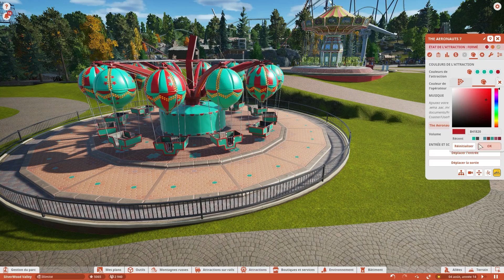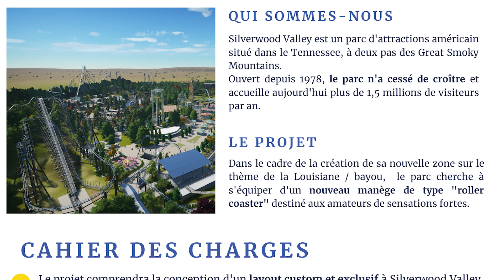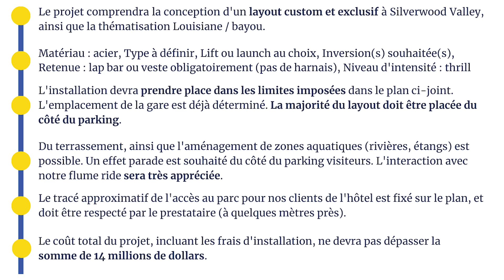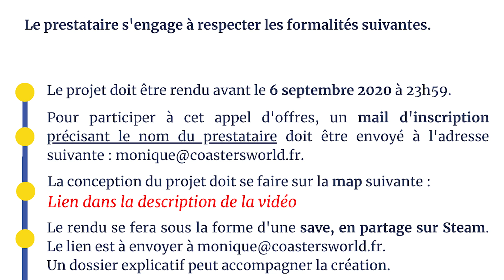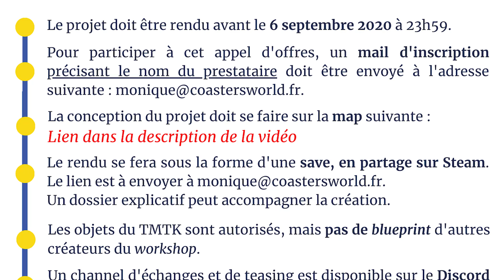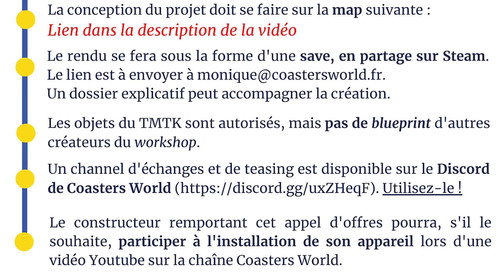😲 Louisiane et... CONTEST ! - Let's Play FR Planet Coaster EP29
Nous continuons notre zone bayou / Louisiane avec l'installation de plusieurs attractions et d'une belle station pour nos bûches. et on lance le nouveau CONTEST Planet Coaster, grâce à un appel d'offres lancé par Monique ! 🎉

💭 N'hésitez pas à laisser vos commentaires/conseils pour la suite du parc.

➡️ Si vous souhaitez nous rejoindre sur le Discord de Coasters World, c'est par

Vous souhaitez acheter Planet Coaster en nous donnant un coup de pouce pour réaliser ces vidéos ?